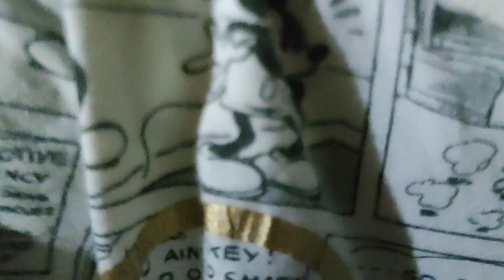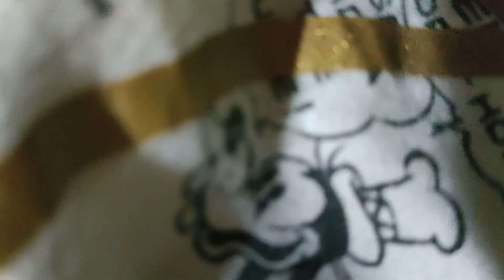Main Sepatu Roda Di Jakarta Internasional Velodrome